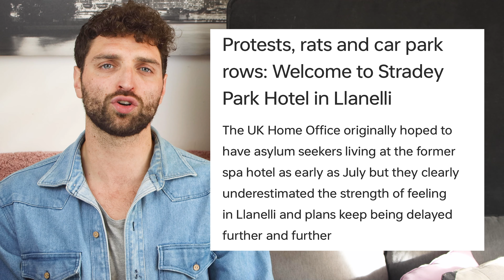Suella Vs Elton John over Illegal Migrants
In today's rollercoaster, we've got Suella making waves with her claims about 'alphabet persuasion' among dover discoverers. Elton John's not too thrilled, but official data reveals an interesting twist. It's a political circus, but maybe Elton should focus on his Rocket Man act.

In a courtroom showdown, six young eco-warriors are taking on 32 governments over climate change. They're invoking fundamental rights, but let's hope this doesn't turn into a climate comedy of errors.

And now, brace yourself for Health Minister Hopeless Helen Whately's latest gem: A&E filled with pensioners who apparently don't belong there. Her crutch-assisted revelation leaves many bewildered and angry, but honestly, what's new?

Love,
J

Find me also on both Rumble & TikTok